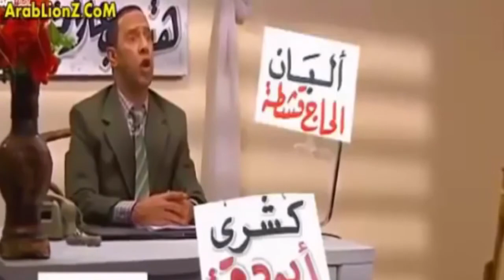قفشات نجوم مسرح مصر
لو بتحب الافلام والمسلسلات وكمان المسرحيات الكوميدية ,,ولو بدور علي فدويهات يسمح باعادة استخدامها creative commons ,,يبقا مكانك هنا في قناتك All videos ,,اشترك في القناة وفعل الجرس عشان يوصلك اشعار بالفدويهات الجديدة